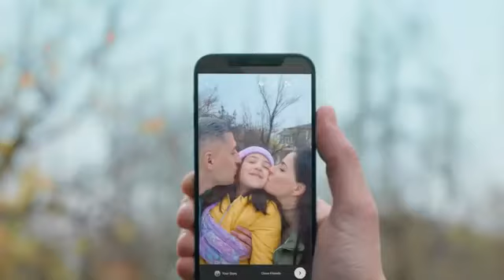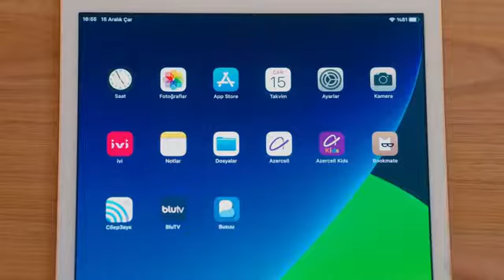25 il Birlikdə Azercell Cempion Quba 010 212 02 18